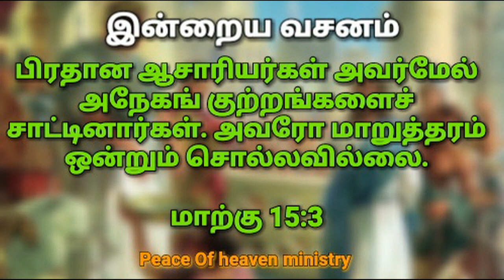இன்றைய வசனம் [14/04/2019]| Today bible verse / TAMIL / ENGLISH / BIBLE VERSES FOR YOUR LIFE TODAY